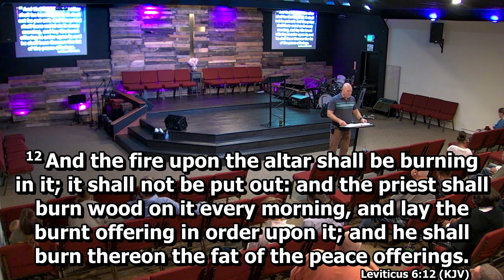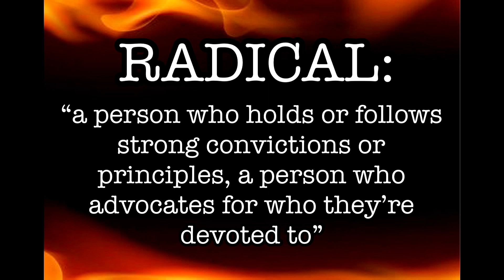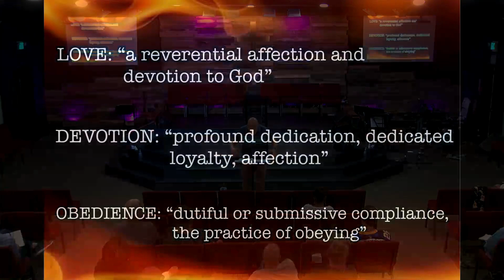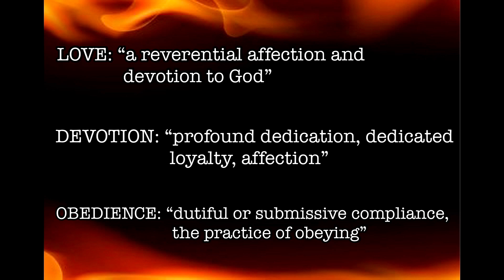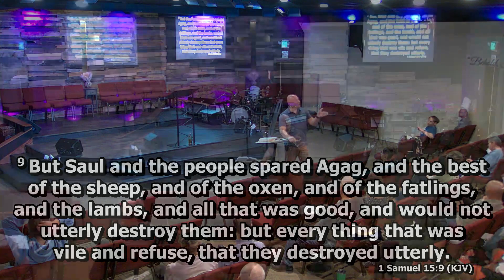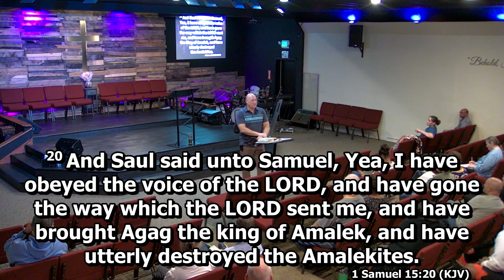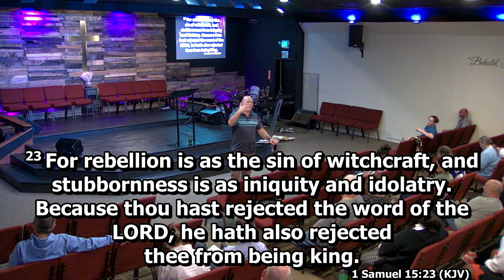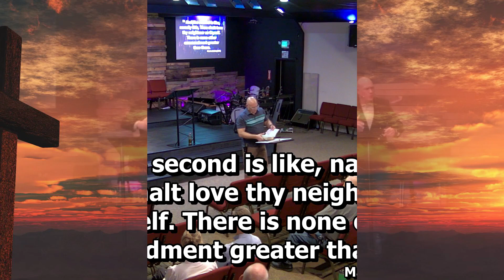Recharge Service - A Heart Revolution - 10-30-2024